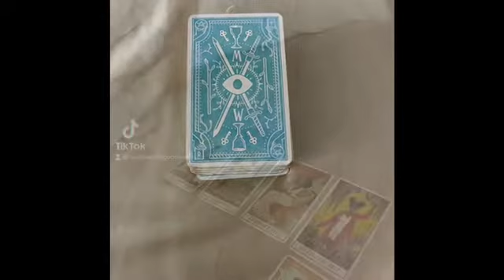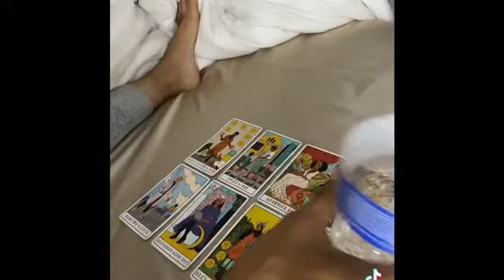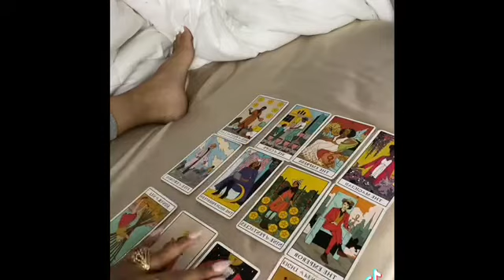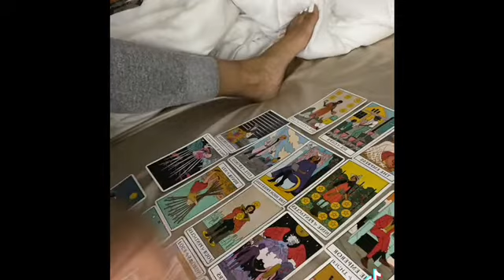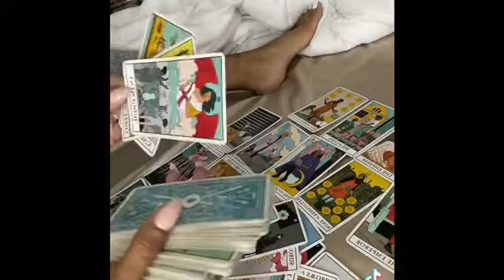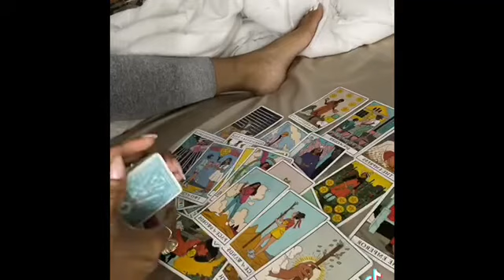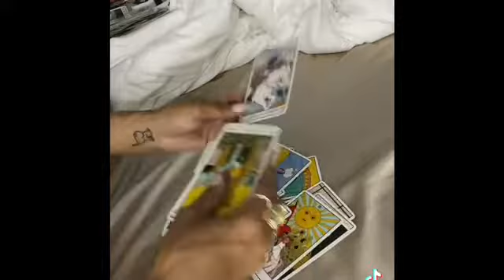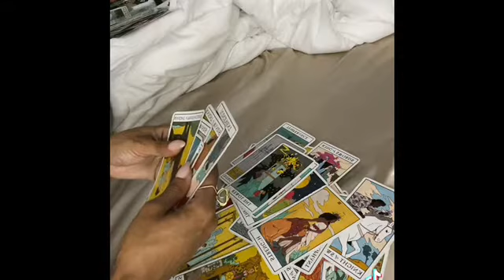True love is coming in!! Beware of this ex trying to sabotage it. tarot all signs